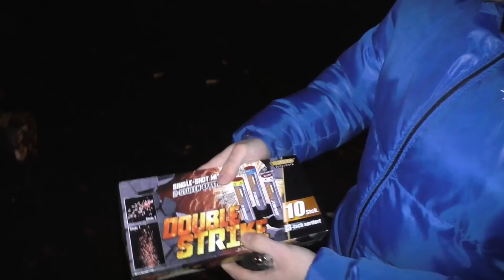3,99€ DOUBLE STRIKE / FLASH - HELIOS/ WECO AUS DEM ALDI SÜD!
Mooooin Leute!
Wie sind die Single Shots aus dem Discounter?
Ob Double Power, Flash, Strike oder Thunder hier handelt es sich bei allen um die gleichen Bombenrohre von Weco!
Wir haben getestet!

Viel Spass ;)